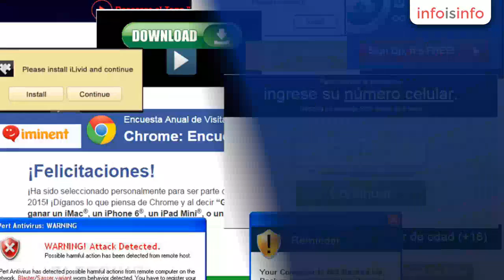Soporte técnico en Yautepec - Ciber Totoro - InfoIsInfo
Ciber Totoro, Soporte técnico en Yautepec. Más Información

Somos una empresa dedicada al servicio en el sector de las Técnologias de la Información  expertos en los Sistemas operativos de Microsoft y Apple  (Windows y Mac OS con sus respectivas versiones para tablets).

Si tienes un problema, nosotros brindamos soluciones para que tus proyectos u operaciones se cumplan de manera adecuada.

Llamanos, brindamos atención personalizada tanto en sitio (En tu hogar o negocio) como en nuestro local.

Tienes alguna pregunta ?...  Ingresa a nuestra comunidad en Facebook seguro te brindamos la asesoria que requieres.

Tambien ponemos a tu disposición planes de servicio adecuados para tu empresa o negocio, ayudandonos de las herramientas de primer nivel para control remoto en esos momentos en que el tiempo es injerente.

Somos la opción que buscabas ,  comunicate con nuestro personal de Soporte Técnico y agenda una cita.

Entre los productos que manejamos se encuentran Integradores, Computadoras de escritorio, portatiles (todas las marcas) Dispositivos de almacenamiento (Memorias USB,SD,etc) Dispositivos mobiles como unidades de DVD externas, discos duros USB, teclados , mouse , Discos duros de estado Solido (SSD).
Monitores, Bocinas, y todo lo que se realcioné con el trabajo que tu comptadora desempeñé.

Mantenimiento en Hardware / Software
Soporte Técnico en Hardware
Reparación de computadoras de escritorio
Venta de consumibles para impresora Laser o Ink Jet
Venta de accesorios para PC
Recuperación de información
Formateo de equipos y reinstalación de Programas
Configuración de dispositivos
Planes de servicio Preventivo / Correctivo
Soluciones en linea (remotas) para usuarios con Plan de servicio
y mucho mas... Pregunta por algún servicio no citado